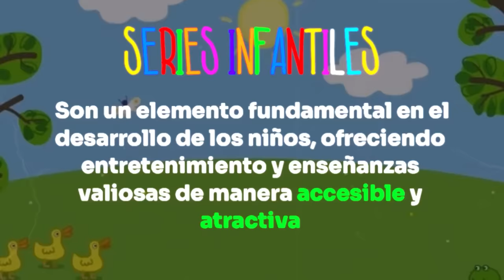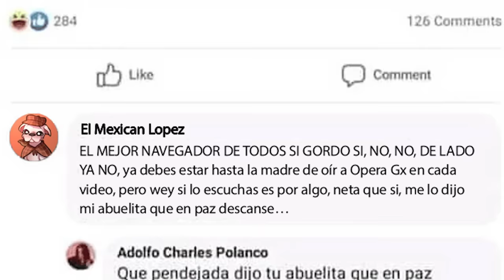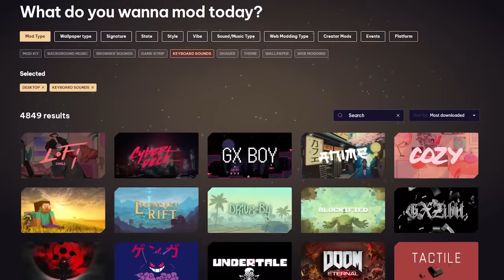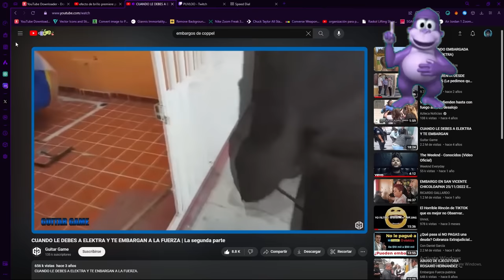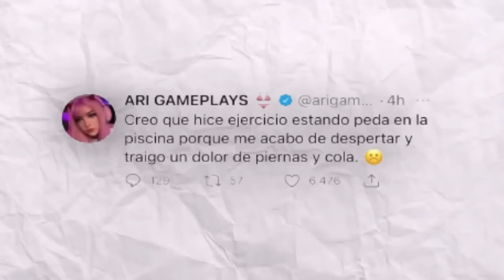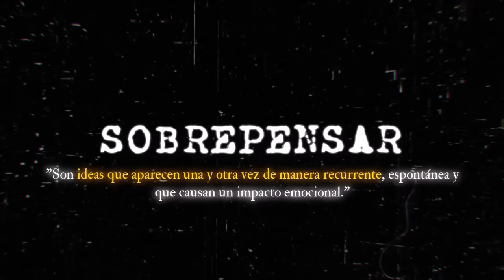Episodios que no entendí de niño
🌐 Tu navegador actual es malo.

Más allá de su apariencia de serie animada para niños, "Hora de Aventura" es un tapiz de profundidad y complejidad que sorprende incluso a los espectadores más atentos. A lo largo de sus múltiples temporadas, la serie nos lleva a través de un viaje emocional y filosófico, donde cada episodio se convierte en una ventana hacia la exploración de temas maduros y reflexiones sobre la vida misma, donde bajo la superficie de sus aventuras cotidianas, la serie trata temas tan profundos como la identidad, el propósito, el amor y la pérdida, tratándolos de manera sutil y a menudo abstracta, a través de metáforas ingeniosas y diálogos ingeniosos, la serie nos lleva a explorar cuestiones existenciales como el paso del tiempo, el significado de la vida y la naturaleza del bien y el mal.

Marcas de tiempo:

00:00 Introducción

00:55 Opera GX

03:42 Análisis a 'Hora de Aventura'

05:20 Análisis a 'Puhoy'

15:33 Análisis a 'El Tren Calabozo'

22:34 Análisis a 'La Sala de Egresos'

32:28 Despedida y Mejores Comentarios